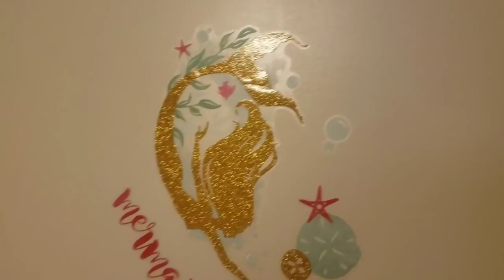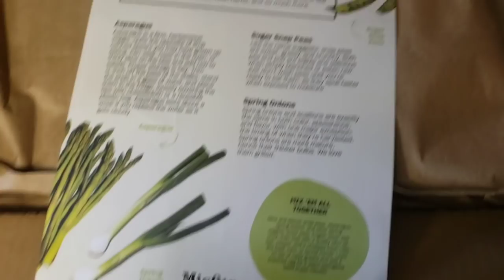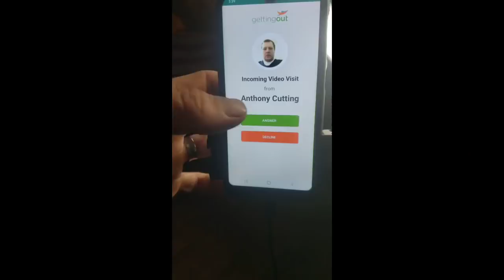CALLS FROM JA*L AND ROOM TOUR!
WRITE ANTHONY HERE: ✍📬✉
Anthony Cutting #8879
Delaware County Jail

Hello everyone!! I'm Jen and these are my thoughts and opinions through my lived life experiences. I'm a woman in long term recovery, who is now a CARC (Certified Addiction Recovery Coach) and CRPA (Certified Recovery Peer Advocate) as well as a Rape Crisis Counselor. I use my lived experience to help others find their pathways to recovery. I am a huge supporter of Harm Reduction and am also a trainer of Narcan. All trainings are FREE but sadly, shipping is not.

Write me!! ✉️ 📭 🖊️
Jen Cutting
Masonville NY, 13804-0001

Amazon Wish List for our RE- WEDDING!!! 👰🤵

Find my FB, merch, and more social media here!

Link to my IG: @jlcutting